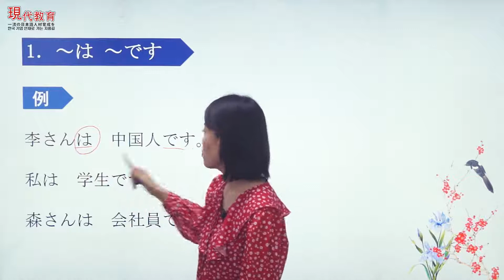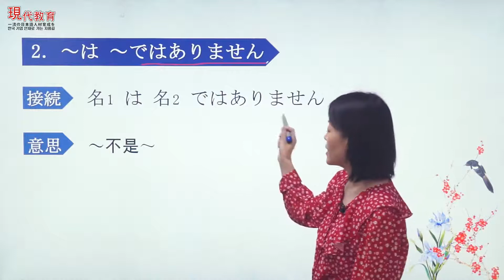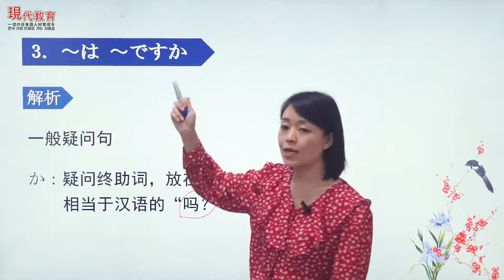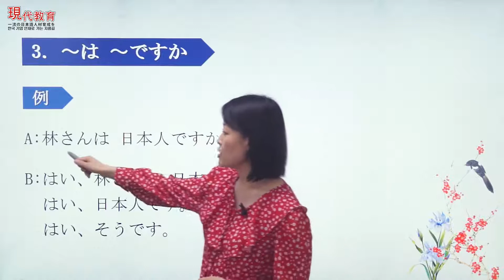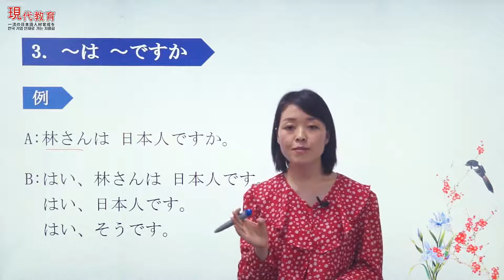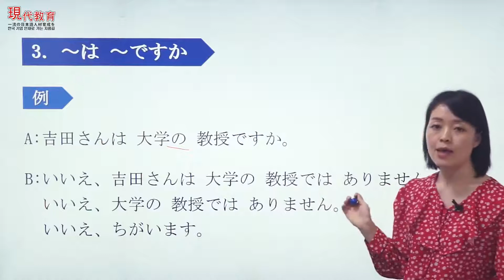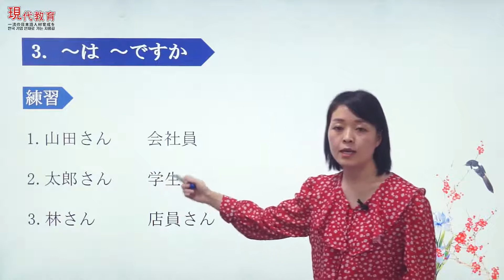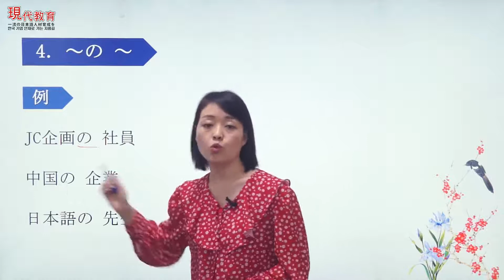《标准日本语》上册 | 3.第一课语法篇-小李是中国人